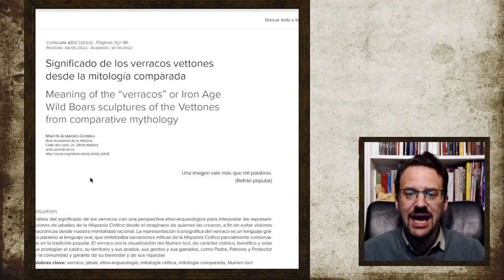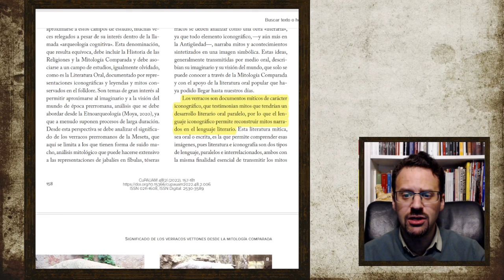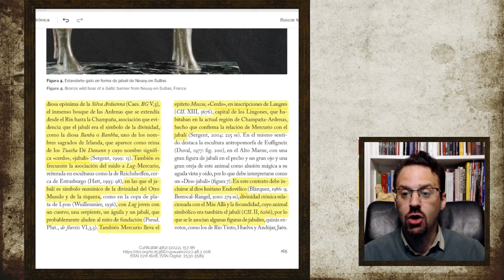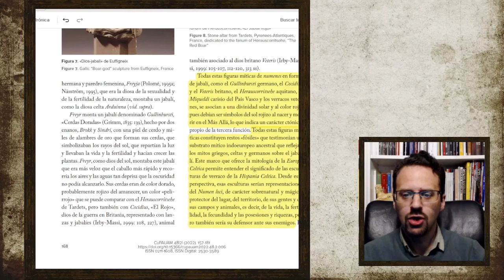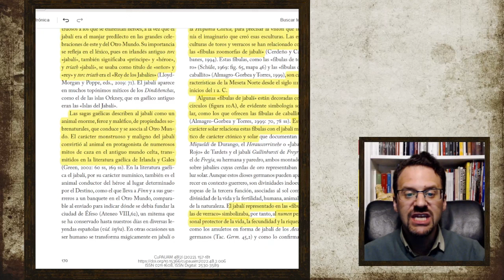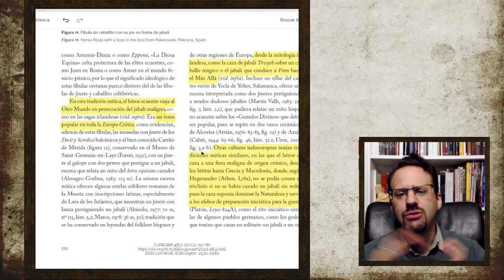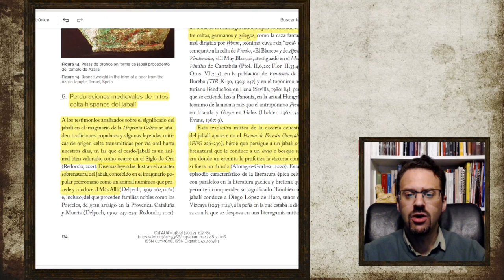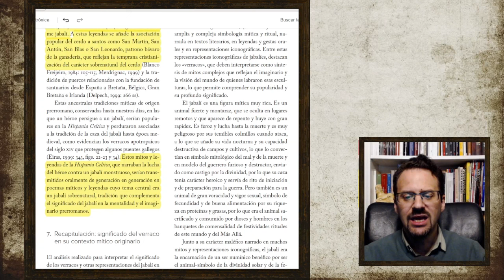LOS VERRACOS Y SU MITOLOGÍA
Los llamados verracos son la manifestación artística más destacable de la cultura vetona, que se desarrolló entre Toledo, Cáceres, Salamanca y Ávila. En este vídeo tratamos el significado mítico de estos verracos y las posibles atribuciones que se podían dar a estas esculturas con un artículo del profesor Martín Almagro Gorbea titulado "Significado de los verracos vettones desde la mitología comparada"

¿Te gusta Voces de Bronce y Hierro? Una manera fácil y segura para convertirte en mecenas de este proyecto de divulgación: